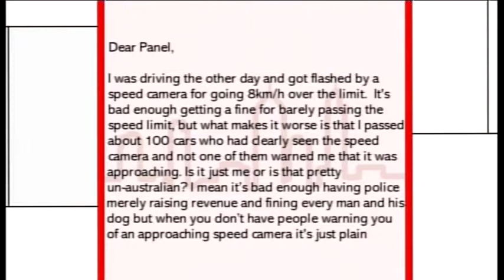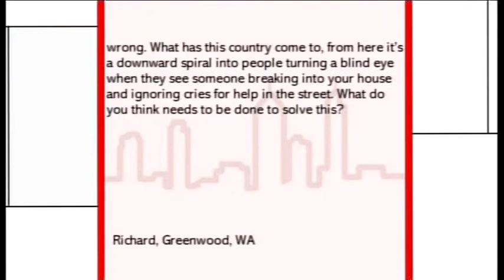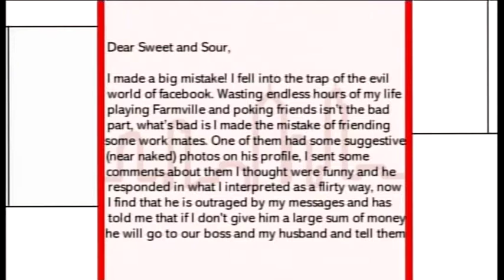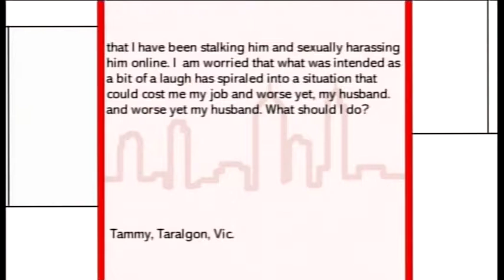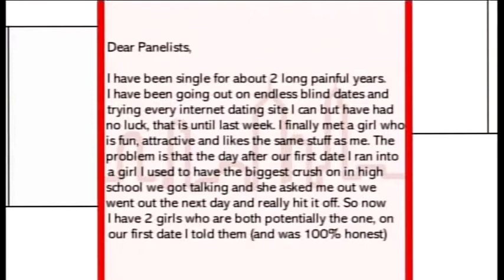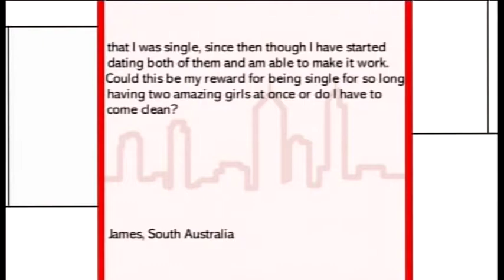Sweet and Sour 2010 Episode 22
In this episode of Sweet and Sour, Guest Host Lukey Bolland is joined by Shane Haste, Courtney Murphy, Sheridan Crofts & Davis Storm. Together, they discuss Where's the Flash?, Facebook Folly & Two Guys One Girl.